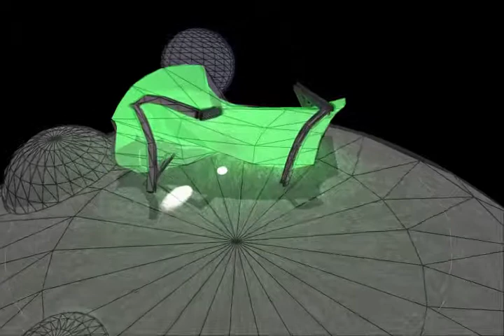Gravity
Gravity and Renderings by Simon Chawky